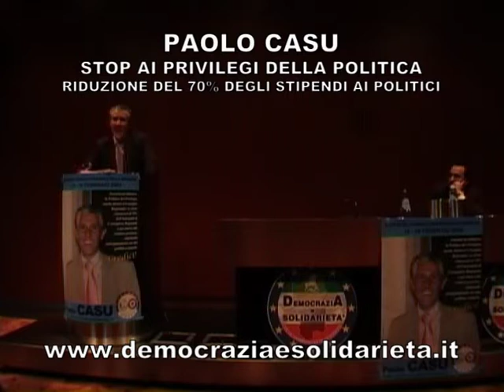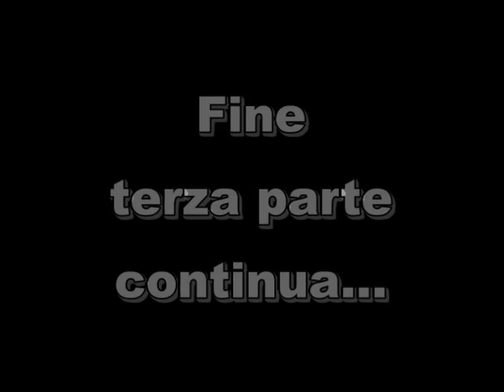paolo casu 3